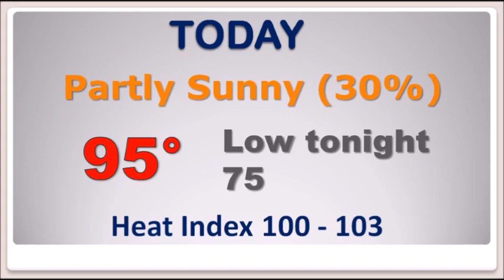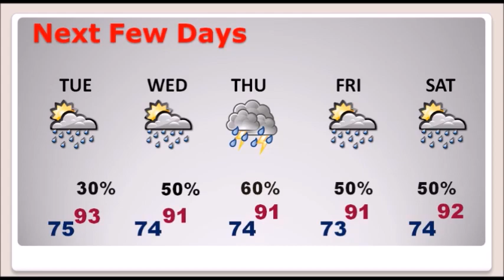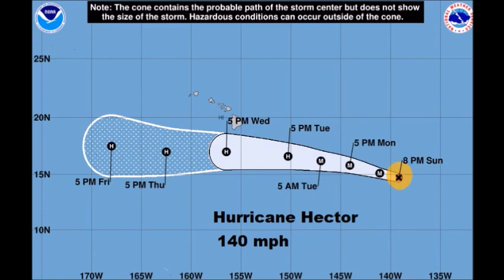Monday Video Update (8/6/18)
Good Morning!  On the first day of school for some kids, blazing heat is the big story with the heat index into Triple Digits.  Will there be any cooling relief from showers?   I’ll show you future radar.  There’s more weather changes ahead.  We’ll look ahead to better rain chances returning later in the week, and we’ll peek into the weekend forecast, too.  Plus, the latest from the tropics.